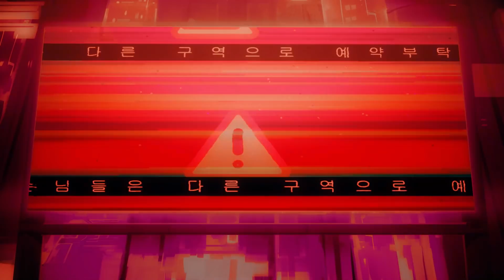[ Library Of Ruina ] Theme cafe - Memory of W/R Corp / W/R 사의 기억 PV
6월 7일부터 예약제로 매장 이용 및 상품을 구매할 수 있습니다.

[라이브러리 오브 루이나]의 게임물 등급 분류가 청소년 이용불가인 점과 햄햄팡팡의 주류판매로 인하여 뒷골목 테마부터 미성년자의 출입이 제한됩니다.

매장을 예약,방문하시는 고객님들께서는 반드시 신분증을 지참하여 주시기 바랍니다.